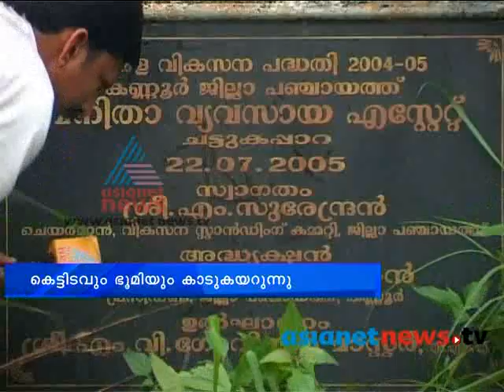Kannur Cyberpark land : Kannur News: Chuttuvattom 8th Aug 2013 ചുറ്റുവട്ടം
Kannur Cyberpark land destroyed